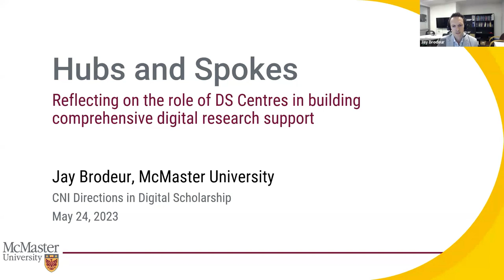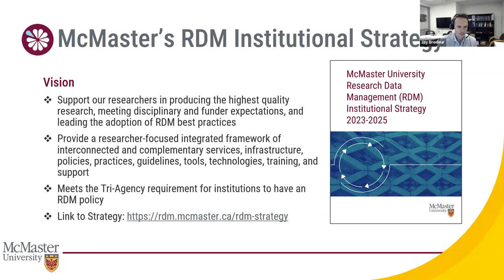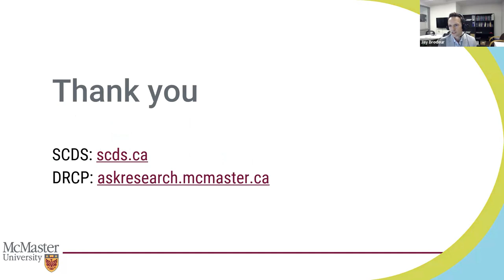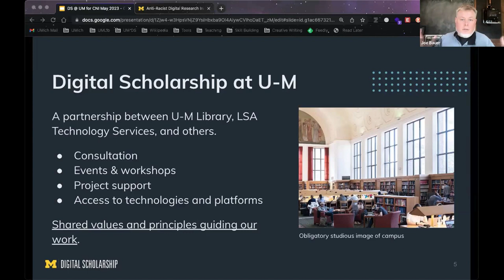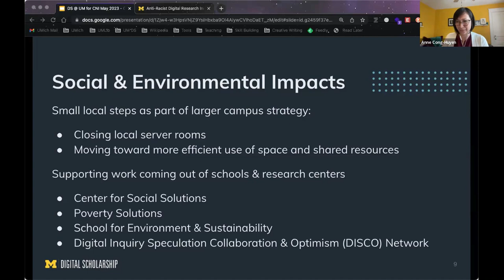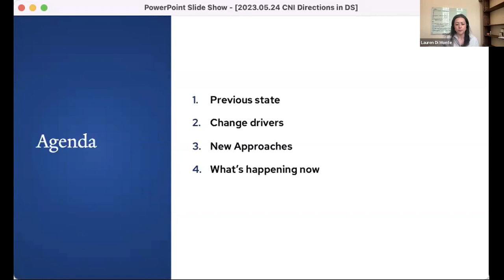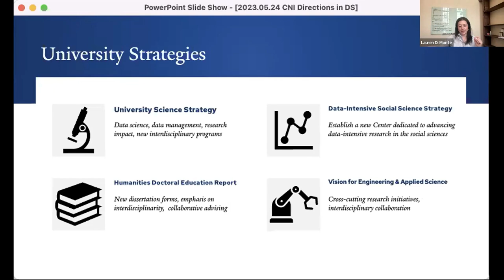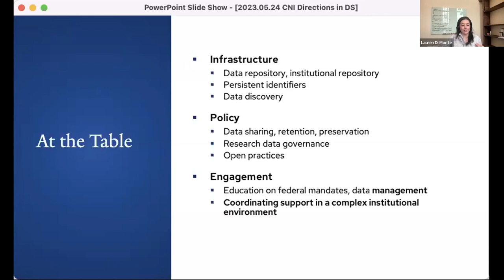Directions in Digital Scholarship: What's Next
Joe Bauer, University of Michigan
Anne Cong-Huyen, University of Michigan
Jay Brodeur, McMaster University
Lauren Di Monte, Yale University
Moderated by Joan Lippincott, CNI

This webinar is part of a CNI initiative exploring a broad and evolving set of research partnerships, services, instructional programs, events, and other activities where innovative approaches to digital content are integral to the research process. These activities include working with faculty and students in such technologies as GIS, text mining, data visualization, AR/VR, Python, 3-D printing, artificial intelligence (AI) or machine learning, and many more. A recent set of invitational forums examined how different CNI member institutions have evolved programs in this area and how the programs are changing. This webinar features three institutional perspectives and discussion about what is next in digital scholarship.